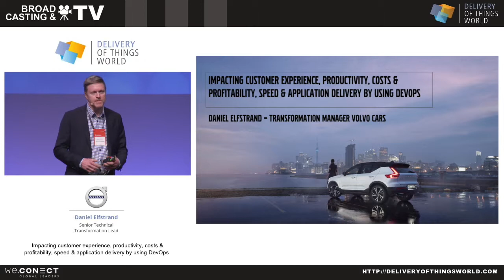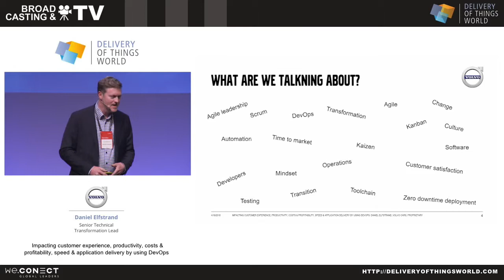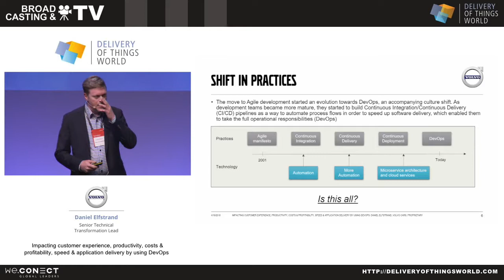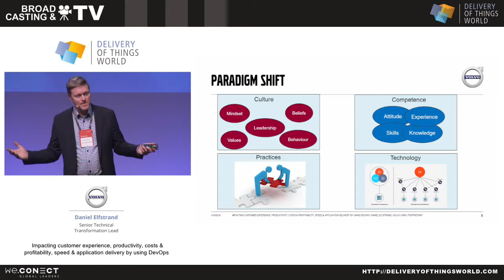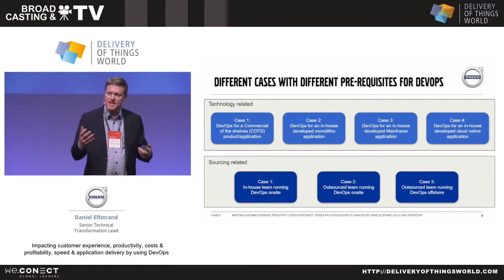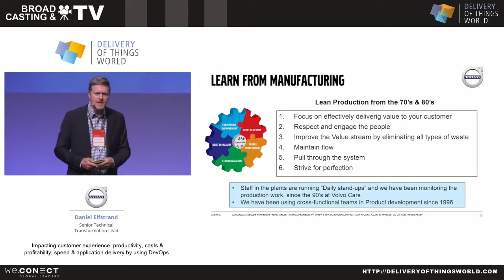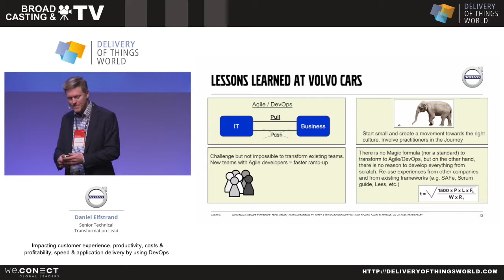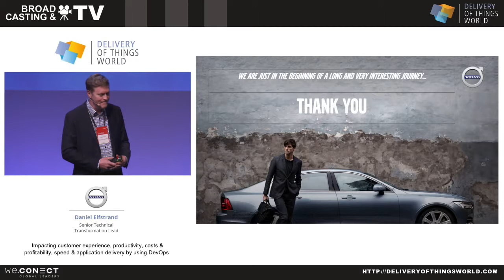Delivery of Things Daniel Elfstrand, Volvo Cars